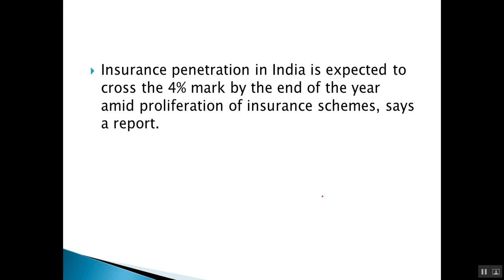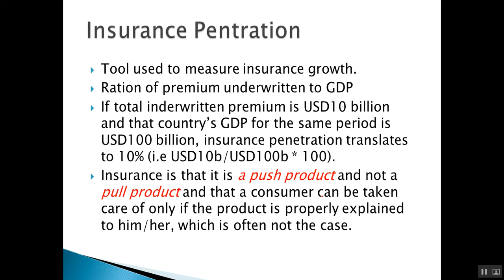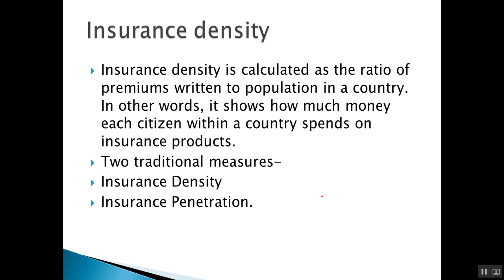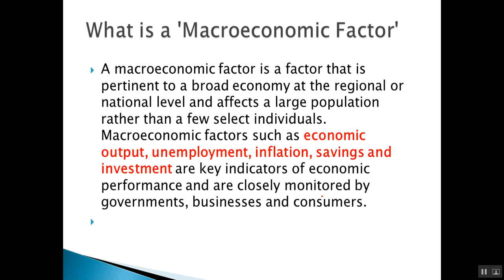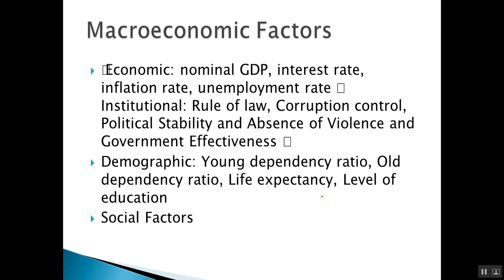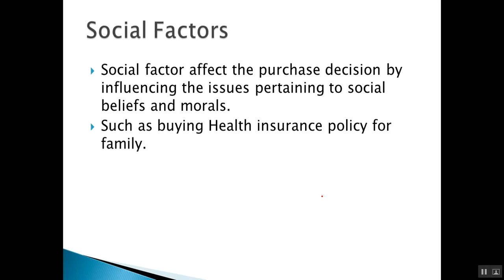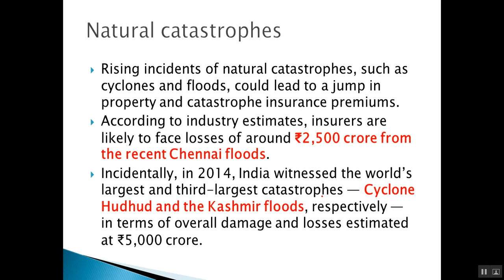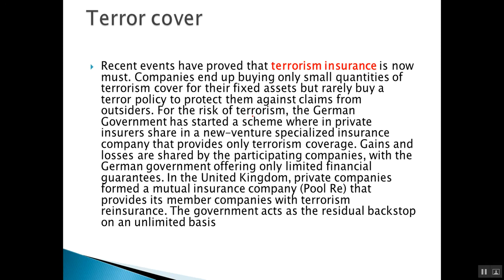Economic and Social Issues Impacting Insurance Macroeconomic Factors Lec 5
Macroeconomic Factors impacting Insurance-
Exam Utility-IRDAI Exams